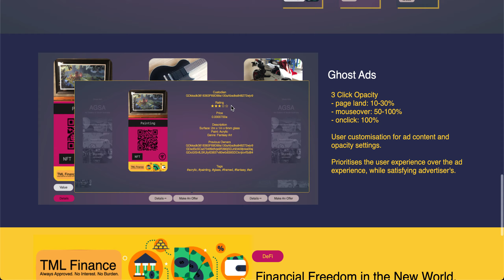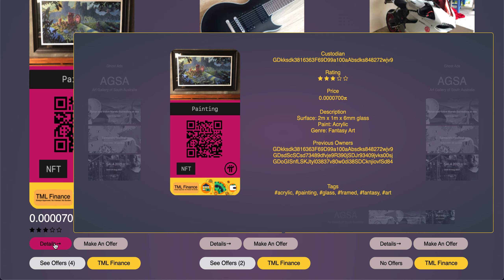The Maroon Lounge - Pi Network - Ghost Ads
Pi Network - The Maroon Lounge - Ghost Ads
My Pi Network App proposal.

Under the Ai-Kiu Incubator program - [Project 1] The Maroon Lounge

The Maroon Lounge is a shared NFT index with the added community of
a DeFi Digital Marketplace and powered by the security of the Pi Network.

Pi Network - One Pi. One World.

Username: @jingjo
Invitation code to share:  jingjo